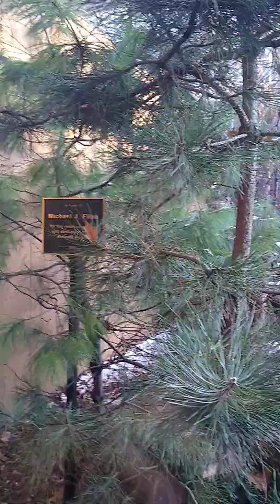Bald Eagle's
This is the Bald Eagle's habitat at the National Avairy in Pittsburgh.